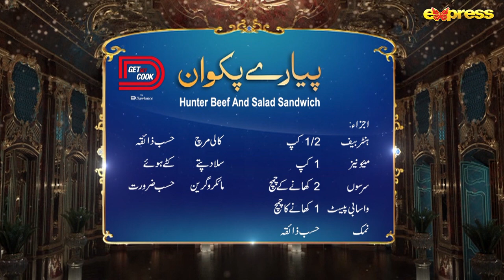Hunter Beef & Salad Sandwich | Rabia Anum - Chef Arooj | Day 17 | Piyara Ramazan 2023 | Express TV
Host: Rabia Anum
Chef Arooj